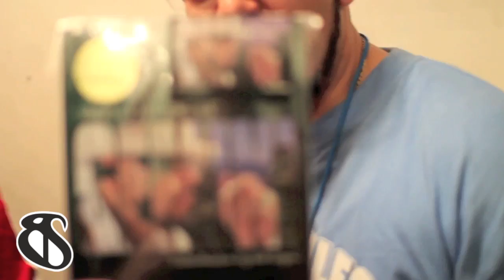Devastating Tito (The Fearless 4) Interview